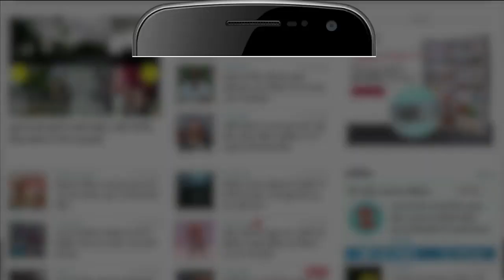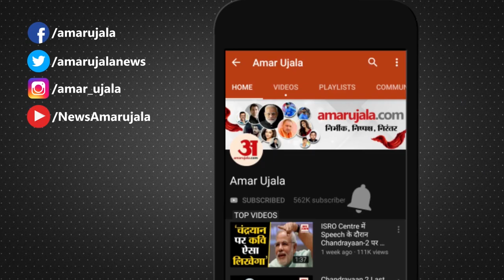India ने England को दी Second T-20 में शिकस्त, Virat-Kishan की पारियों ने किया हिसाब बराबर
Indian Cricket Team ने जबरदस्त पलटवार करते हुए Second T20 में England को जोरदार पटखनी दी। Ahemdabad के Narendra Modi Stadium में खेले गए मुकाबले में Team India ने सभी क्षेत्र में शानदार प्रदर्शन किया।